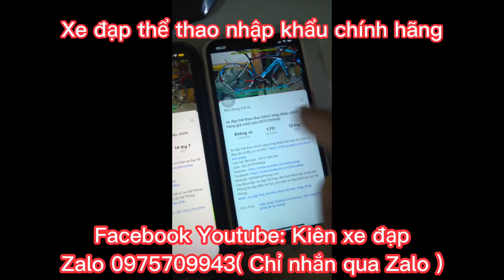Xe Địa Hình MERIDA CHANLLENGER nhập khẩu chính hãng giá ĐÃ BÁN Zalo 0975709943